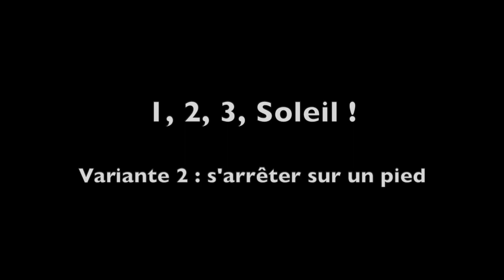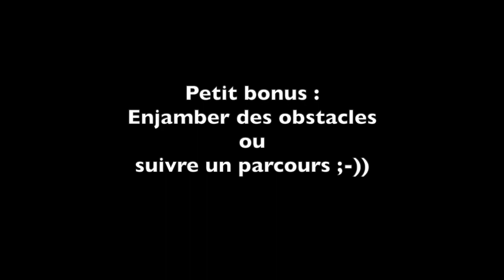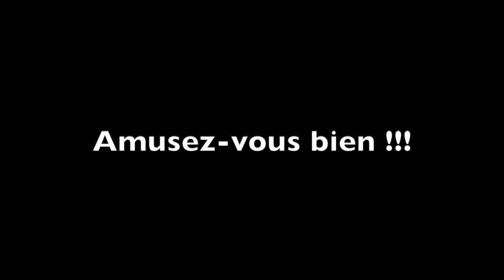Confinement N° 13 - Motricité Libre - 3 Mai 2020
Retrouvez la vidéo qui fera bouger vos enfants !
En attendant les ateliers "Motricité Libre" avec Lucie BOUTREUX , deux mercredis par mois au Centre Papillon.